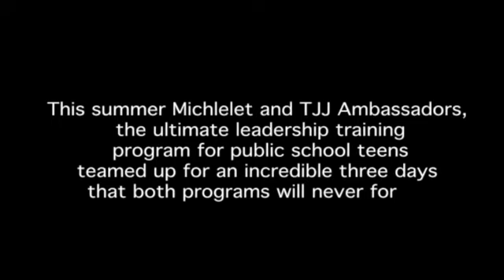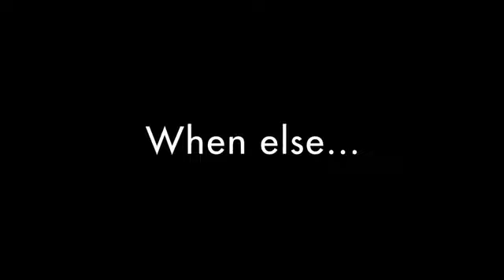TJJA & MICHLELET UNITE Title1